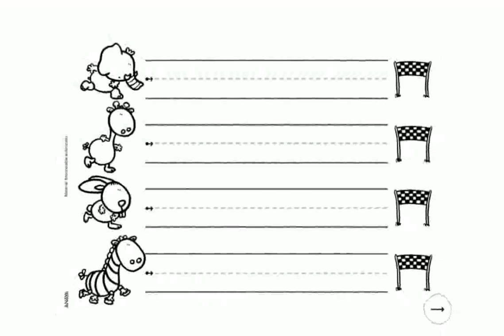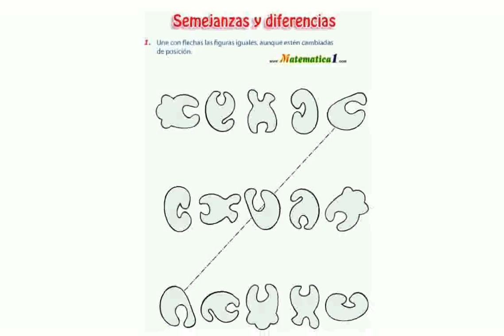Para Niños De a Años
fracciones para ni�os de primaria
Pollito Amarillito - DVD Gallina Pintadita 1 - OFICIAL - videos para bebés
rondas para ni�os de preescolar
para niños de tres años juegos
juegos para niños de a años
juegos para niños de 2 a años
juegos para niños de 6 a años
Canción los Animalitos estimulacion para 1 año
para niños de 1 a 2 años canciones
experimentos para ni�os de primaria
para ni�os de 1 a 2 a�os canciones
cuentos para niños de 2 a años
para ni�os de 5 a 6 a�os
actividades para niños de 2 a años
cumbia para ni�os de preescolar
juegos para niños de 10 a años
la familia para ni�os de primaria
para ni�os de 2 a 3 a�os
menstruacion para ni�os de primaria
juegos para niños de 8 a años
Juego Creativo: Pintura inflable casera para niños de 2 años en adelante
juegos para niños de 5 a años
ingles para ni�os de primaria